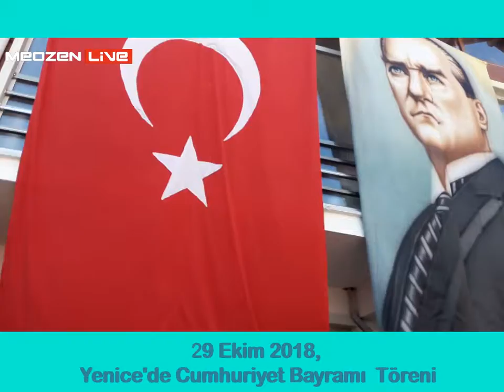Yenice'de Cumhuriyet Bayramı. 29 Ekim 2018